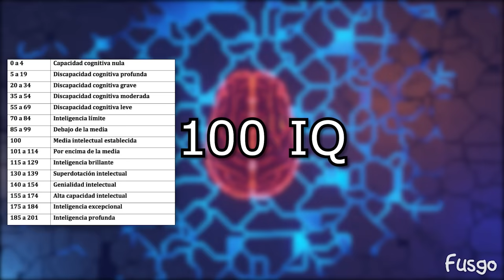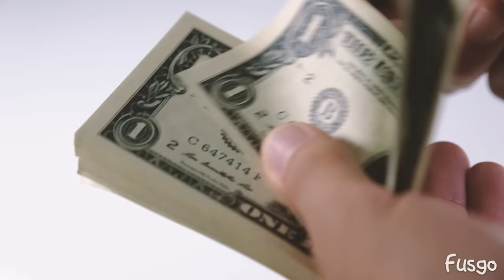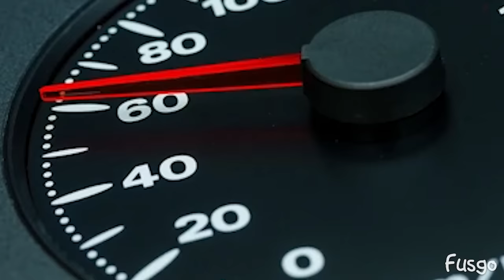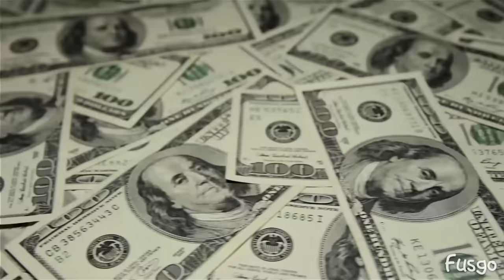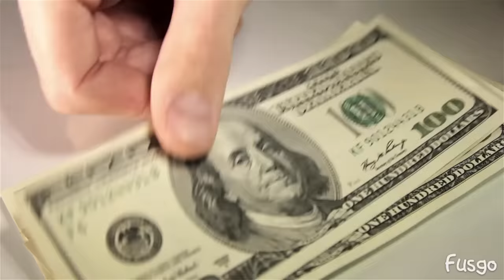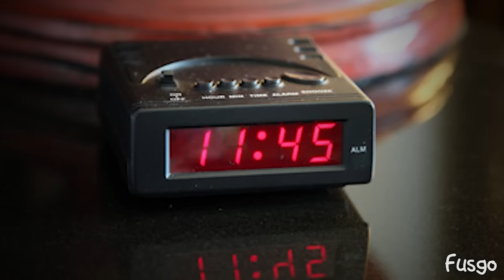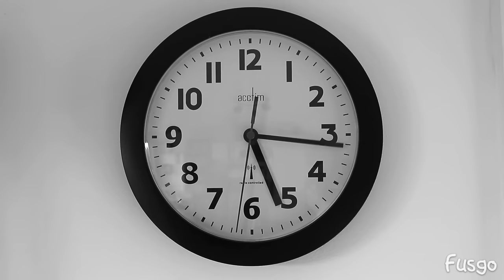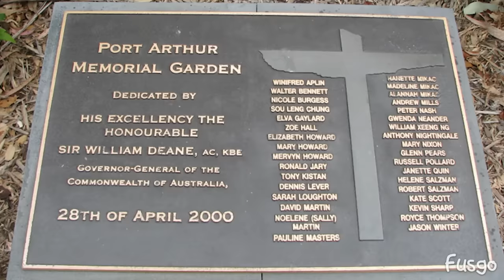La HISTORIA detrás de la MASACRE DE PORT ARTHUR - Martin Bryant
Documental en español sobre la historia detrás de la masacre de Port Arthur y su autor Martin Bryant, este caso sucedido en la isla de Tasmania, Australia es una de las peores cosas que me ha tocado investigar, aquí verás el interrogatorio además de como esta Martin actualmente en 2022